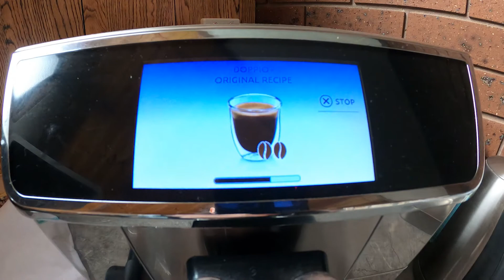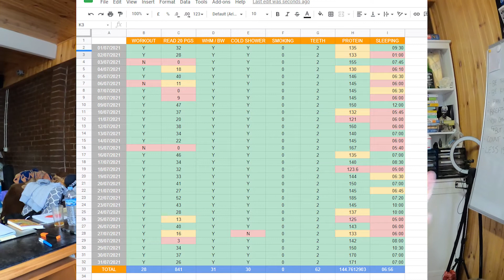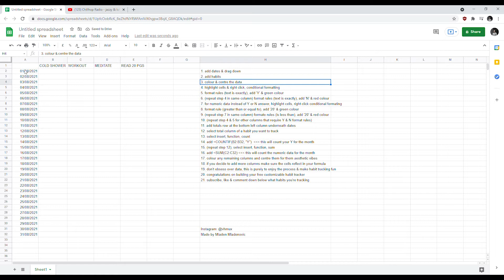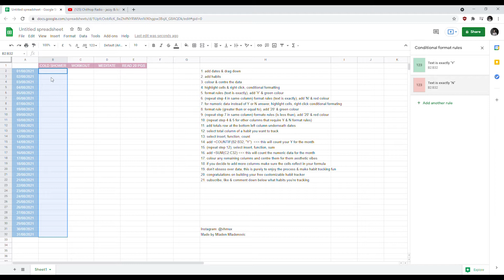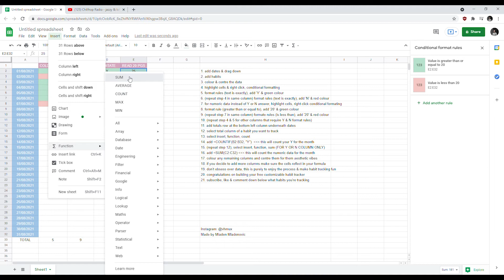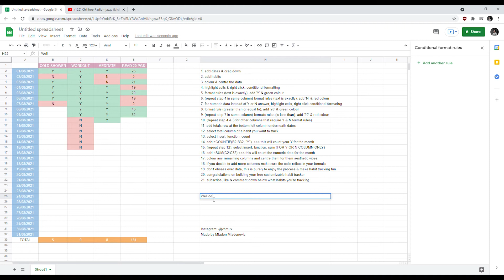How to Build a Habit Tracker (With Google Sheets)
💻 In today's video I walk you through a step by step process on how build your own free customizable habit tracker on google sheets and excel

📚 I have just launched my personal productivity masterclass!